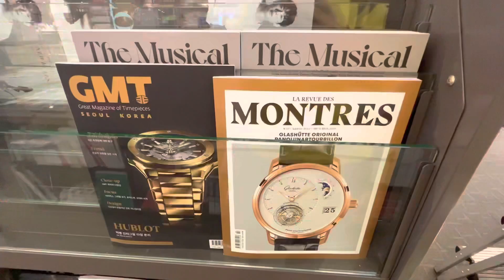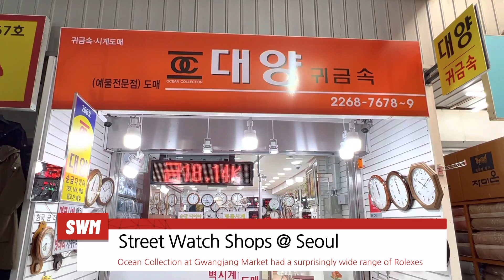Salarywatchman Vlog | South Korea VTL | Watches in Seoul | Food | Shopping | Lifestyle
Salarywatchman returns to Seoul on his last leg of his vacation and discovers some interesting watch places. Tune to see and to check out what this amazing city has to offer! 😍🇰🇷

Audio/Video Credits:
Video production powered by Capcut

Reference Websites, Videos and Photos’ Credits:
Wikipedia for Lotte / Shinsegae Duty Free Store info
Monochrome Watches for Watches & Wonders logo

All other video and audio clips are my original material. :)